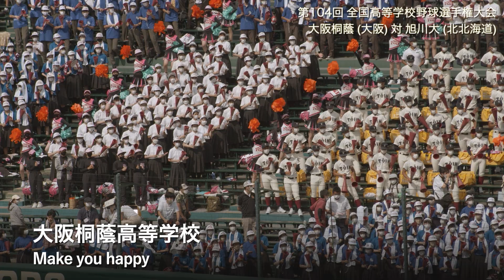大阪桐蔭 Make you happy (NiziU) 高校野球応援 2022夏【第104回 全国高等学校野球選手権大会】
大阪桐蔭高等学校の甲子園応援動画。

2022年8月 阪神甲子園球場で行なわれた
第104回全国高等学校野球選手権大会
大阪桐蔭 (大阪) 対 旭川大 (北北海道)より

00:00 Make you happy

原曲：Make you happy / NiziU

大阪桐蔭 グレイテスト・ショーマン (The Greatest Showman) 高校野球応援 2022夏【第104回 全国高等学校野球選手権大会】

大阪桐蔭 鎌倉殿の13人 (オープニングテーマ曲) 高校野球応援 2022夏【第104回 全国高等学校野球選手権大会】

大阪桐蔭 栄光の扉「熱闘甲子園」テーマソング  高校野球応援 2022夏【第104回 全国高等学校野球選手権大会】

大阪桐蔭 アルヴァマー序曲 (Alvamar Overture)  高校野球応援 2022夏【第104回 全国高等学校野球選手権大会】